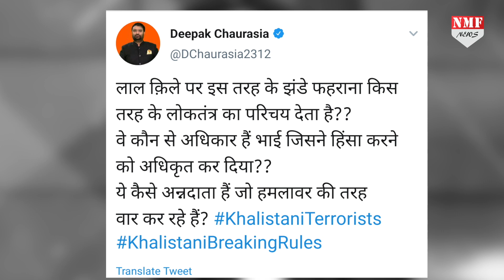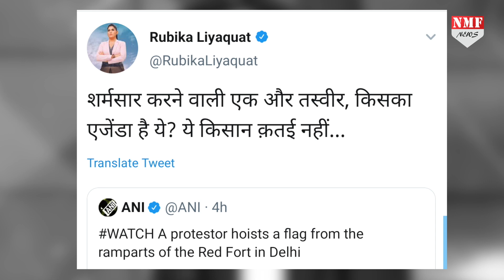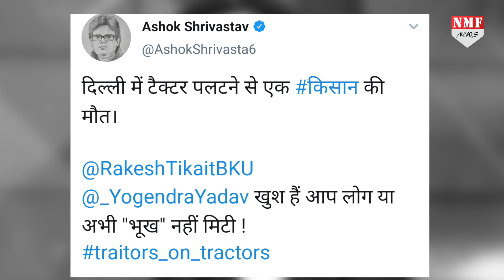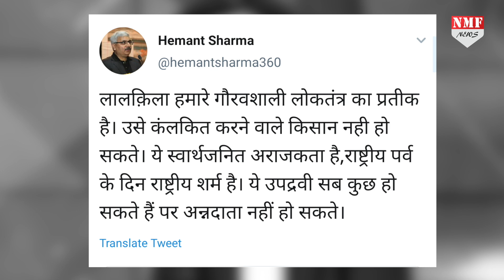अंजना ओम कश्यप, दीपक चौरसिया, रुबिका लियाकत जैसे पत्रकारों ने उपद्रवी किसानें को खूब लताड़ा !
जिस तरह से लाल किले के गुंबद पर चढ़ कर धार्मिक झंडा फहराया गया... उसे देखकर हर भारतीय का सिर शर्म से झुक जाएगा... यहां तक कि देश के दिग्गज पत्रकारों ने भी किसान रैली के नाम पर इस तरह की अराजकता करने वालों को जमकर लताड़ लगाई है...